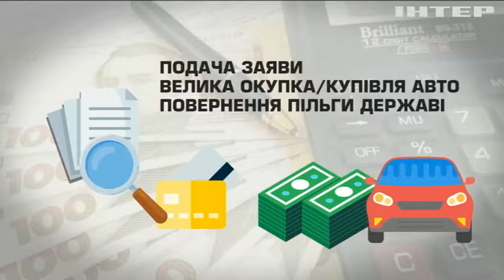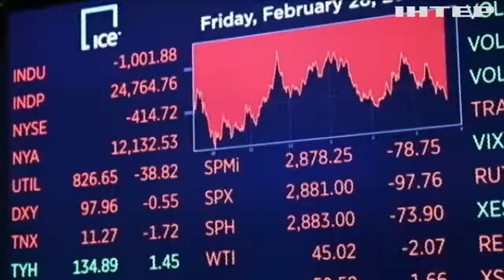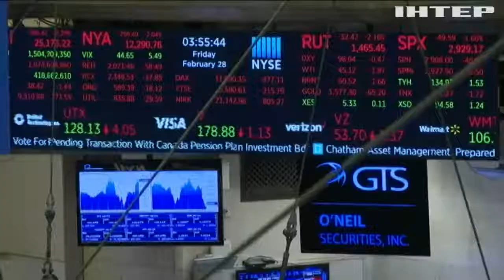В Україні посилять умови отримання субсидій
Одразу після подачі заявки на отримання субсидій, Міністерство фінансів вивчить ваші документи у три етапи